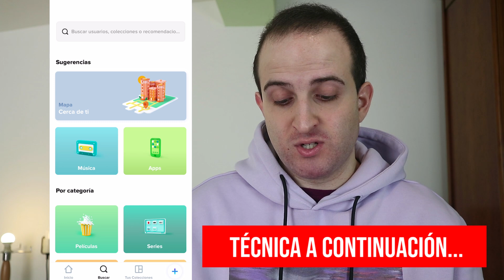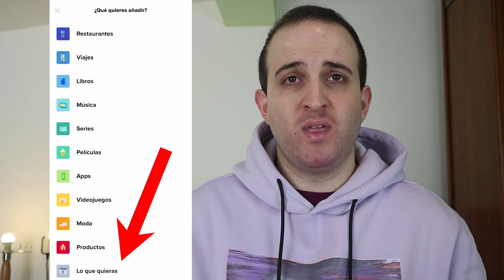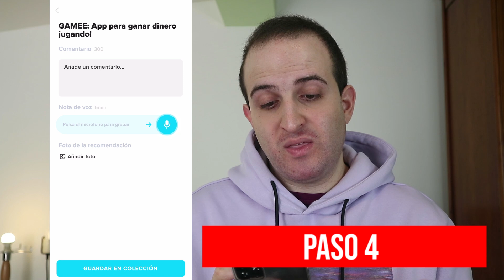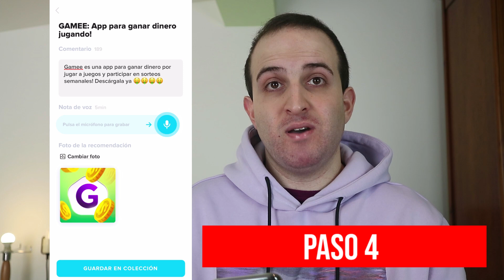Gana $50.00 En Minutos SIN ESFUERZO!! (GRATIS) 😱 Cómo Ganar DINERO para PAYPAL RÁPIDO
Gana $50.00 En Minutos SIN ESFUERZO!! (GRATIS) 😱 Cómo Ganar DINERO para PAYPAL RÁPIDO. Gana 50 dolares en minutos en piloto automatico, ganar dinero sin esfuerzo por Internet. Enseño como ganar dinero por Internet rapido, con metodo para ganar dinero para Paypal 2021.